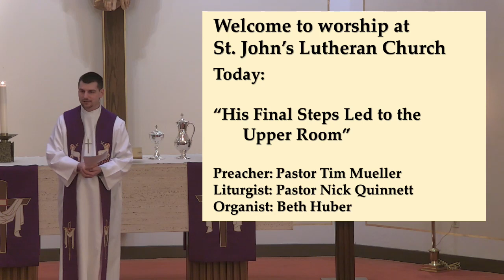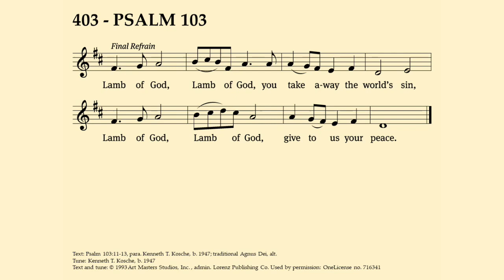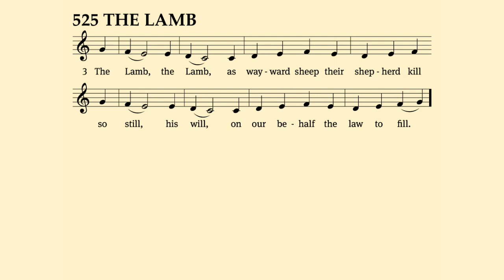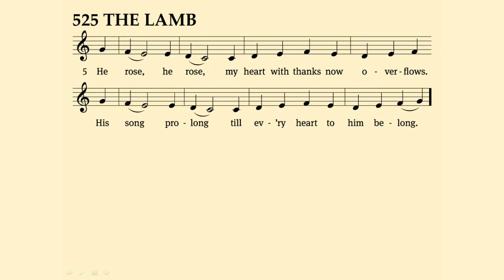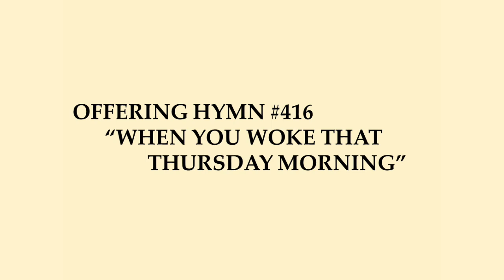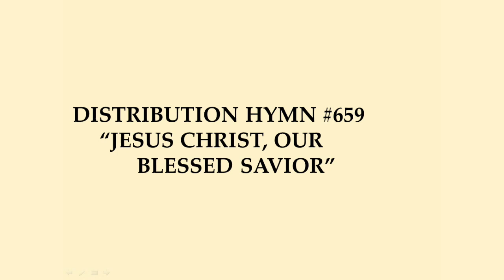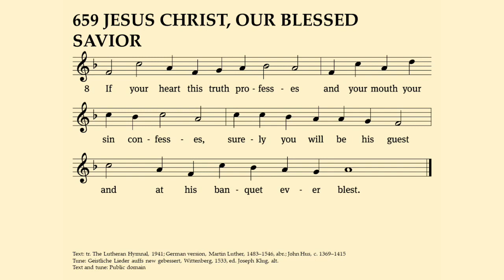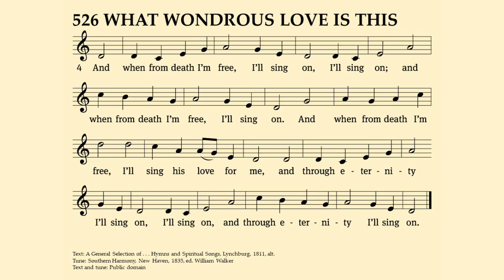Maundy Thursday Worship - 04/06/2023